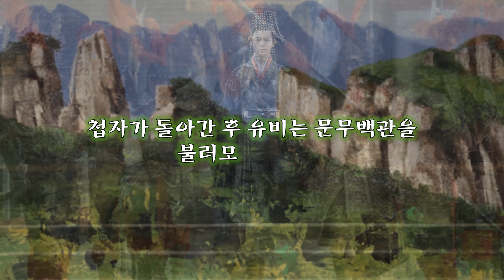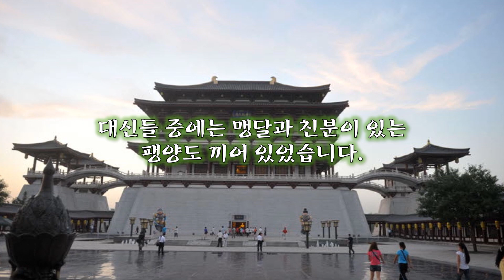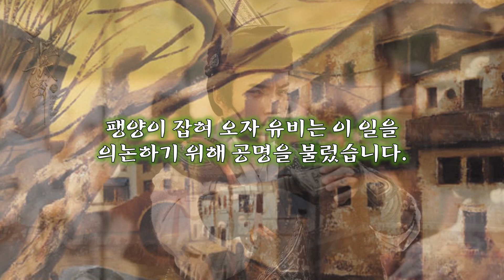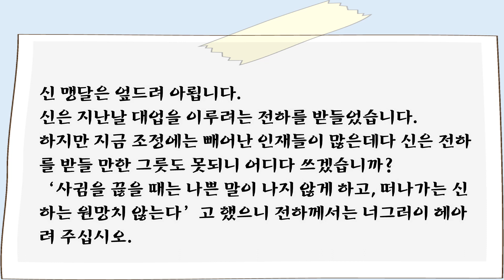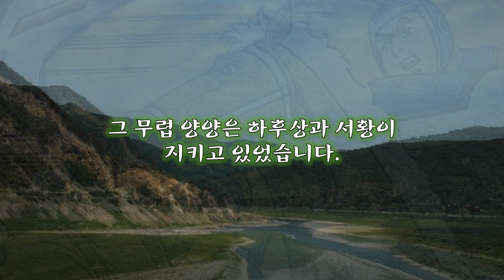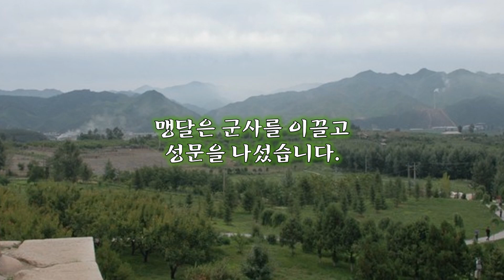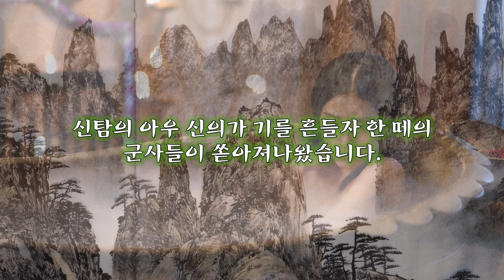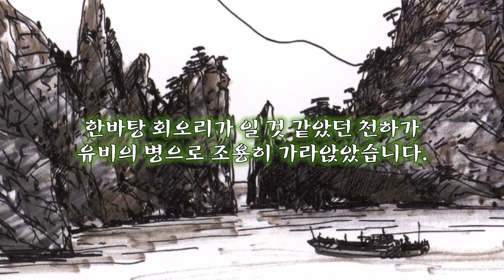여든 여덟 번째 이야기, 뉘우치고 있던 그 아이를 왜 그리 죽였을꼬…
위나라를 정탐하러 갔던 첩자가 돌아왔습니다.

전령
조조가 죽고 아들 조비가 왕위에 올랐는데, 법령을 모두 고치고 자신의 위세를 높이고 있습니다.
유비
조맹덕이 죽었단 말이냐?
전령
새 위왕은 가혹할 정도로 천자를 핍박하고 있다 합니다.

첩자가 돌아간 후 유비는 문무백관을 불러모았습니다.

유비
먼저 동오를 쳐서 운장의 원수를 갚고, 중원을 쳐서 역적놈을 없애야겠소.
책사
운장 부자께서 죽임을 당하신 것은 모두 유봉과 맹달 때문이었습니다. 두 놈의 죄부터 물으신 후 동오를 치십시오.
유비
맞는 말이다. 유봉과 맹달이 구원병을 보냈다면 운장은 죽지 않았을 것이다. 두 사람을 잡아 오라!
공명
안 됩니다! 너무 급히 서두르다간 도리어 일을 그르치고 말 것입니다.
유비
그럼, 아우의 한은 언제 풀어 준단 말이오?
공명
우선 그 둘을 군수로 높인 다음 서로 떼어 놓으십시오. 그 뒤에 사로잡는 것이 좋겠습니다.

그런데 대신들 중에는 맹달과 친분이 있는 팽양도 끼어 있었습니다.
팽양은 집으로 돌아와 궁 안에서 있었던 일을 소상히 서찰에 적었습니다.
그리고는 심복을 불러 서찰을 맡겼습니다.